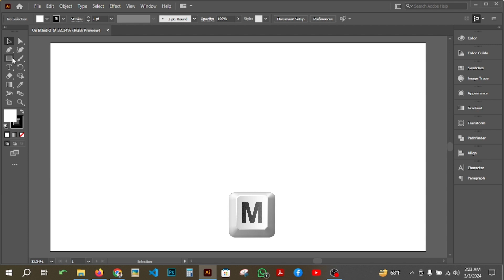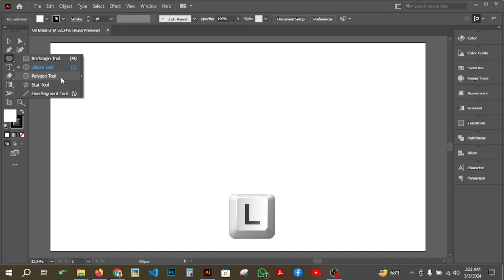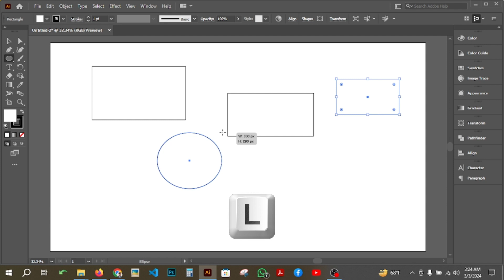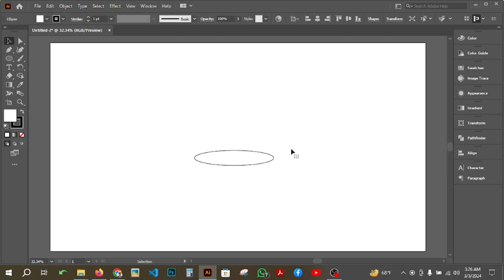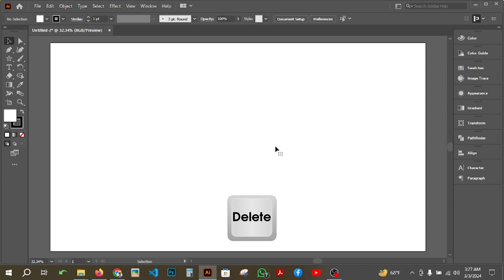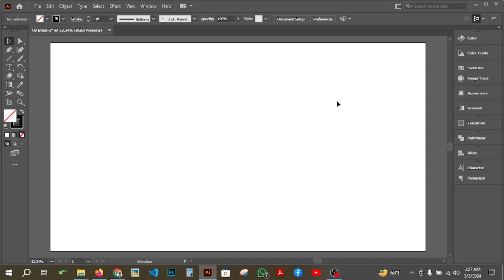Part-3 | Selection, Rectangle, Ellipse, Polygon, Star | Bangla | Shawon Sowdagor | Konika Designs BD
Selection tool
Rectangle
Ellipse
Polygon
Star

আমাদের পেইজ, গ্রুপ এবং ওয়েবসাইট ভিজিট এর মাধ্যমে আমাদের সম্পর্কে বিস্তারিতভাবে এবং বাস্তবরূপে জেনে নিন...

আমাদের অনলাইন এবং অফলাইন কোর্স সম্পর্কে...
বিস্তারিত জানতে কল করুনঃ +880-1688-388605 (WhatsApp)

আমাদের ঠিকানাঃ
কামরাঙ্গীর চর, তাজ হারিকেন ৪ নং গলি,ওসমান টাওয়ার, ২৫৫/১, মধ্য ইসলাম নগর, ঢাকা-১২১১, বাংলাদেশ।

গুগোল মেপ এ আমাদের লোকেশন দেখে নিন...

যে কোন তথ্যের জন্য আমাদের পেইজে মেসেজ দিন...

adobe illustrator cc 2021 bangla tutorial,
adobe illustrator 2021,
rectangle tool,
rounded rectangle tool,
ellipse tool,polygon tool,
star tool,flare tool,
graphic design,
illustrator tutorials,
illustrator graphic design course,
adobe illustrator,illustrator,
konika designs bd
shawon sowdagor